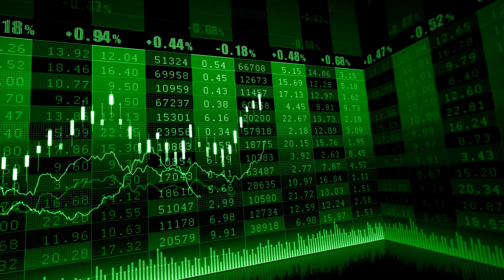Maximize Retirement Savings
Maximize Your Retirement Savings by investing in Vanguard VOO to save time and to diversify your stock investments. It is easy to invest in and it does not require a lot of money to get started.

Life is full of financial challenges, but resilience is the key to overcoming them and thriving! I'm Michael Dillard, a Life Coach dedicated to helping you navigate life’s toughest financial moments while building a brighter future. Whether you’re struggling with debt, feeling stuck, or unsure of your next financial steps, I’m here to guide you with actionable FINANCIAL strategies that have helped working class people build financial wealth.
• Build Generational Wealth: Retire Early
• Accidental Success: A Memoir
Let’s work together to turn life’s challenges into opportunities for growth and success. 💪